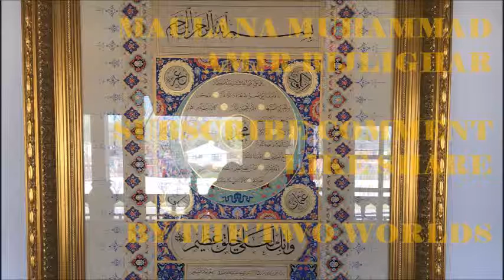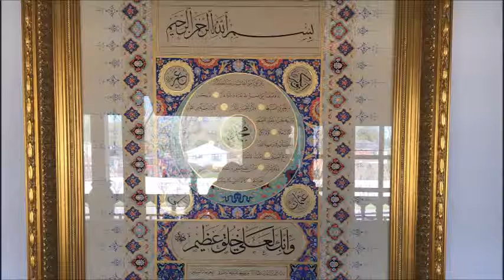Maulana Muhammad Amir Bijlighar Sahabah's Decision After Muhammad's Death Pashto Bayan Bijligar